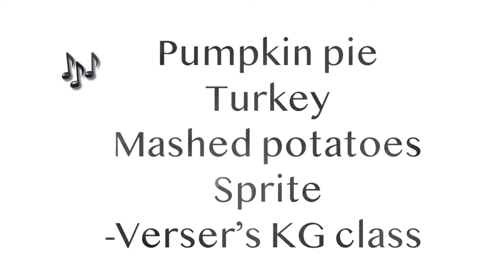Verser’s Kg Musical Menu!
We composed lyrics, rhythms, and melody !